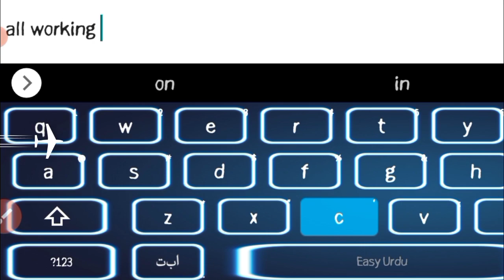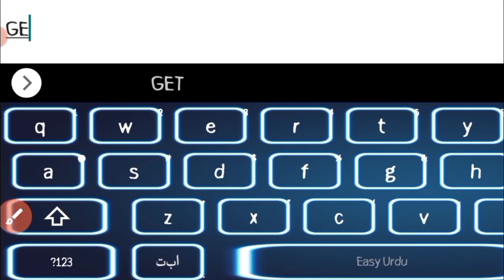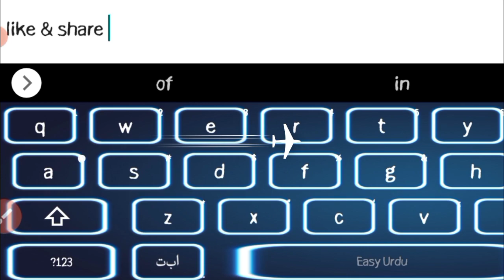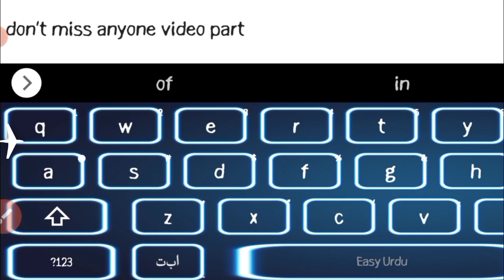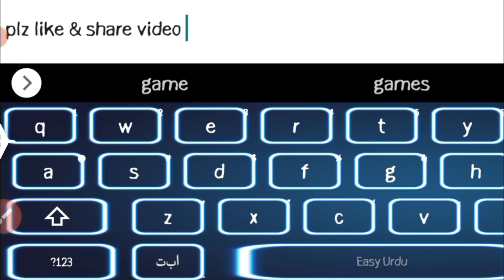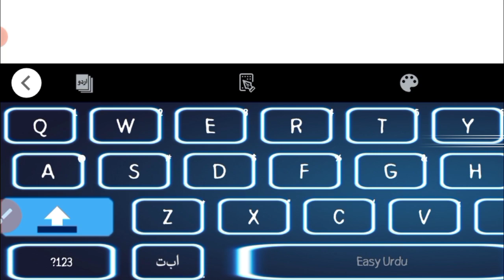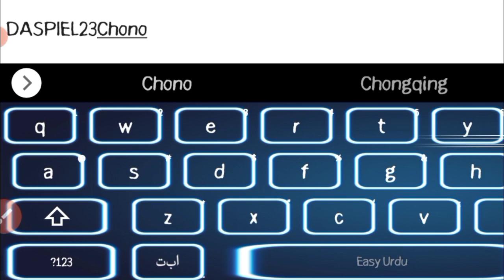[New! PROMO] PROMO CODES RAID SHADOW LEGENDS - 2023 || RAID SHADOW LEGENDS GIFT PROMO CODES!!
channel.
Let's Begin.

Your Search;

raid promo code,
raid shadow legends code,
PROMO CODES FOR RAID SHADOW RAID SHADOW LEGENDS 2023,
RAID CODE,
raid shadow legends all episode promo codes, promo codes,